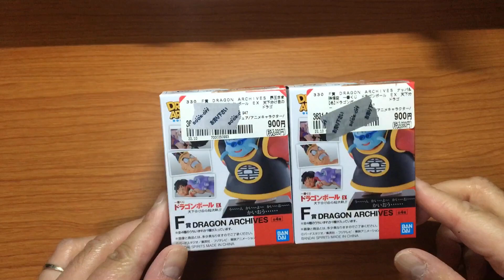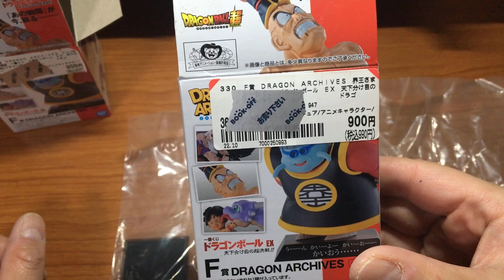ドラゴンボール一番くじF賞を買って開封してみた！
明けましておめでとう御座います🤗
本年もよろしくお願い申し上げます🙇‍♀️

⬇️サブチャンネル停止時の避難所【タケヤン ・ザ・エスケイプ】⬇️※配信休止中